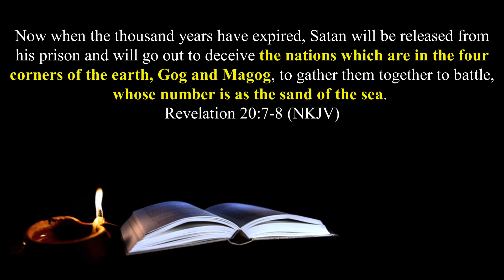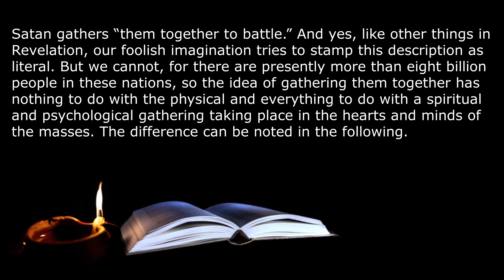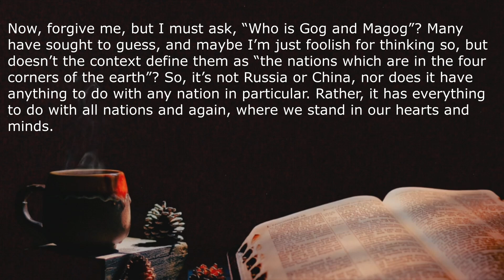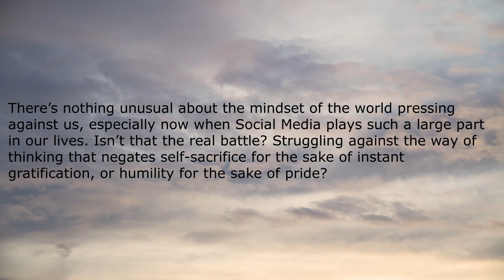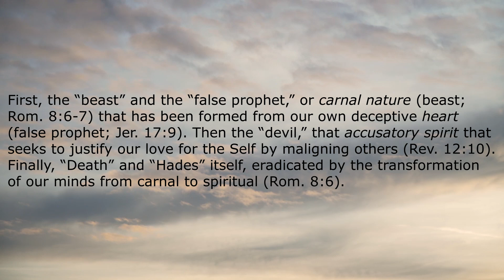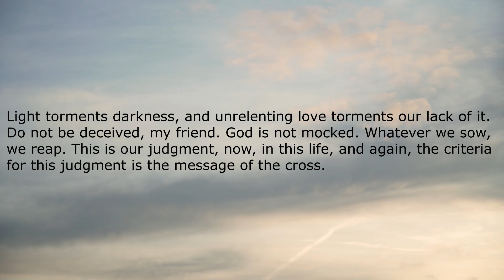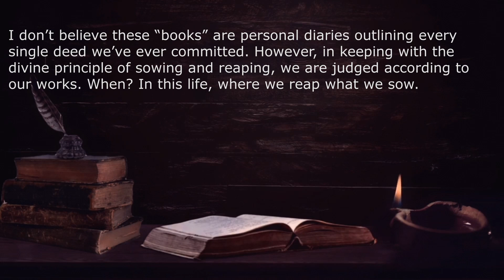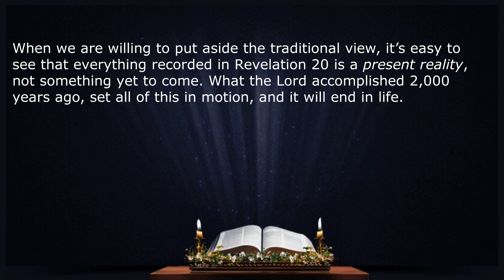The Thousand-Year Reign of Christ - Part 10 - Gog and Magog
This study continues the examination of the thousand-year of Christ, Gog and Magog,  Armageddon, and the lake of fire or second death.